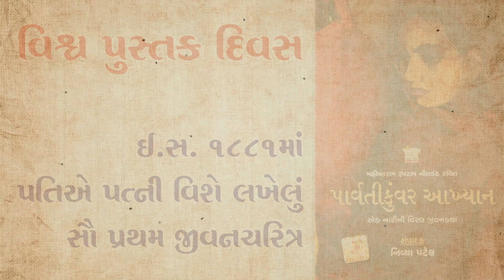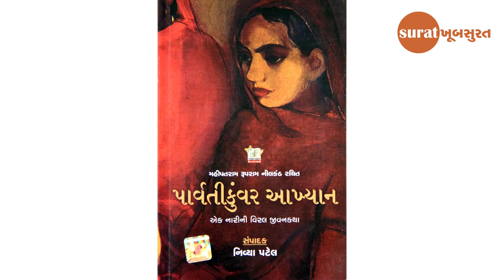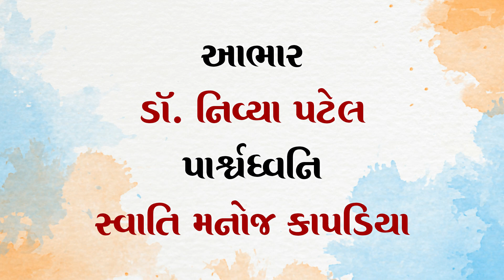ઈ.સ. 1881માં પતિએ પત્ની વિશે લખેલું સૌ પ્રથમ જીવનચરિત્ર. Surat Khoobsurat Episode: 101